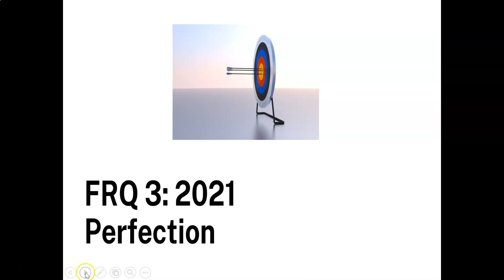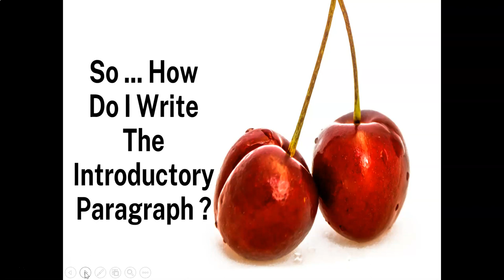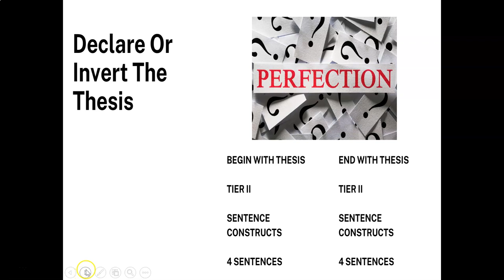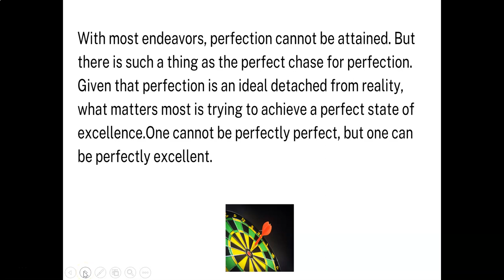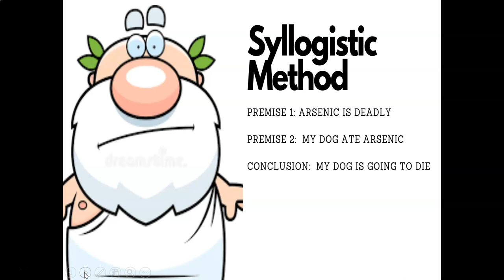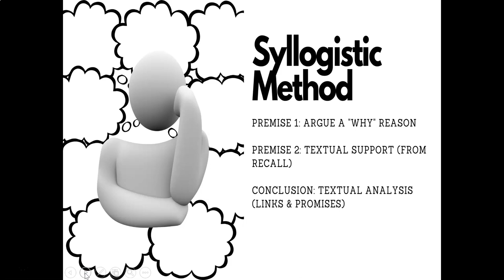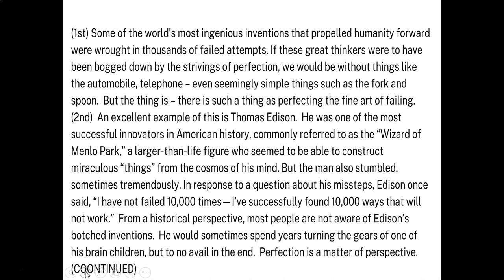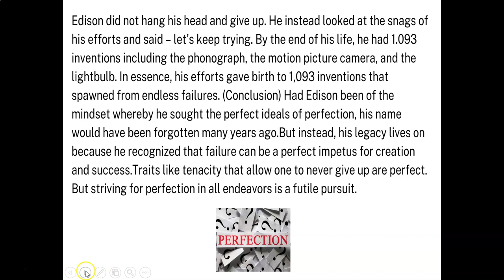FRQ3 2021: Perfection (AP Language)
In this video, I "Bob Ross" my instruction while demonstrating for teachers and students how to construct FRQ3 while incorporating my templates.

We revisit the declarative and inverted thesis, as well as the syllogistic method template.